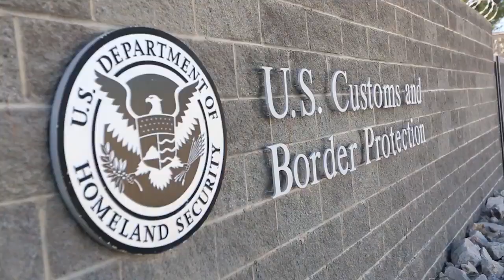Agente de ICE revela la verdad sobre las redadas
Un agente de ICE ha dicho que no se han realizado redadas masivas ni con ello arrestos masivos a indocumentados, esto contradiciendo al presidente Trump en las afirmaciones realizadas en que las redadas de ICE han sido exitosas.

El agente quien tiene conocimiento de los operativos de la agencia en varios estados, dijo que no se han presentado aumento en los arrestos de los indocumentados.

Si tienes conocimiento sobre alguna redada, puedes escribirnos al siguiente correo:
Se tu también un reportero de Mundo Hispánico.